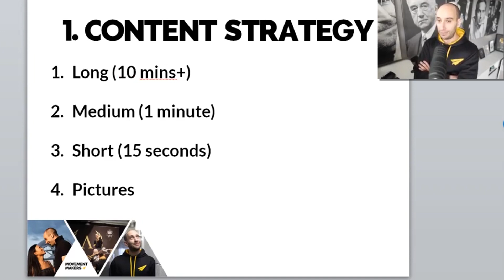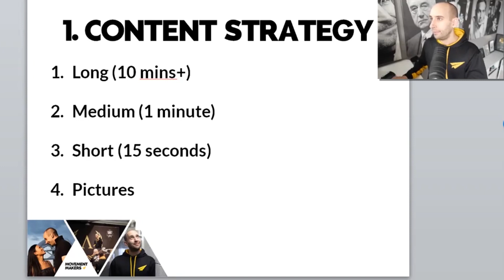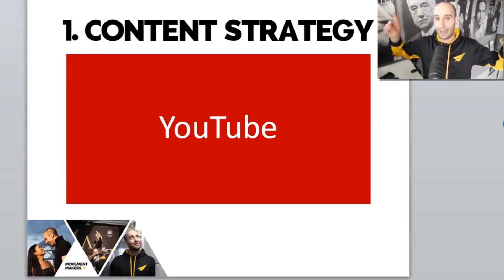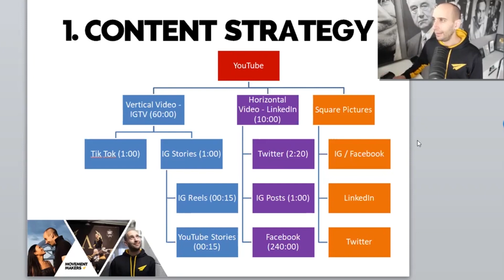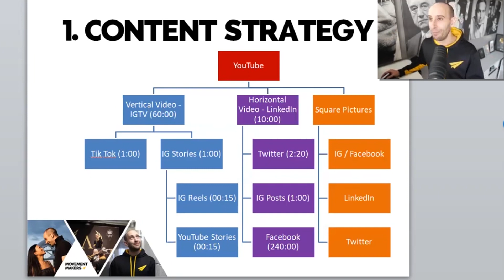How to Create VIRAL CONTENT for ALL PLATFORMS!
In today's video learn about Evan's online training program where he coaches on how to build an online movement, how to make money from it and use it to make a huge impact in the world! You'll get expert advice on how to create viral content for all platforms!

If you want to join Evan's program, Movement Makers, go

Much love,
Evan